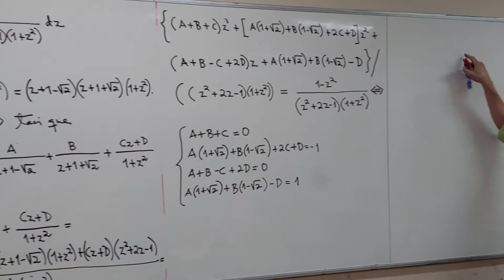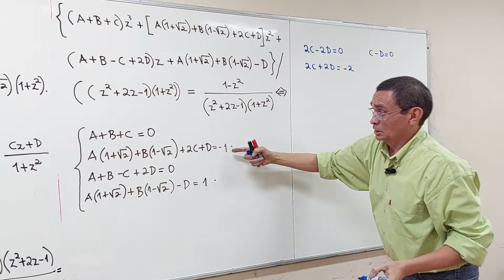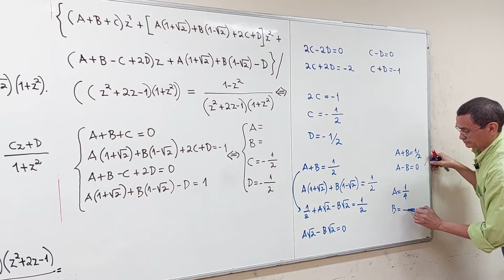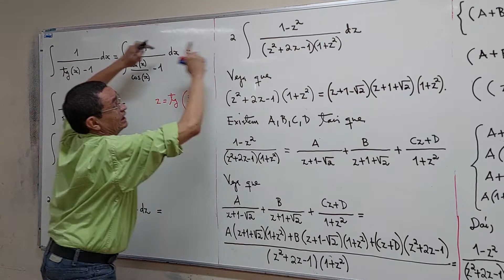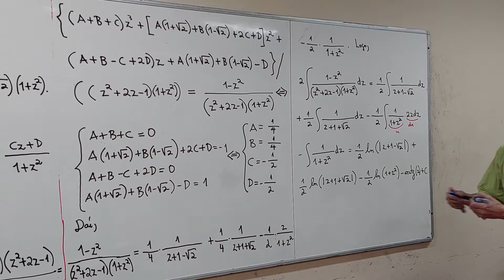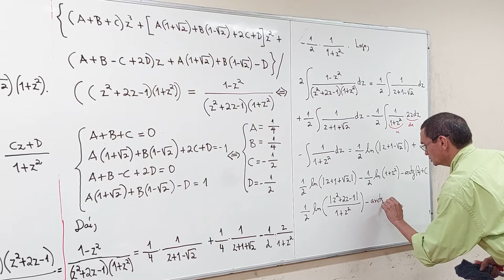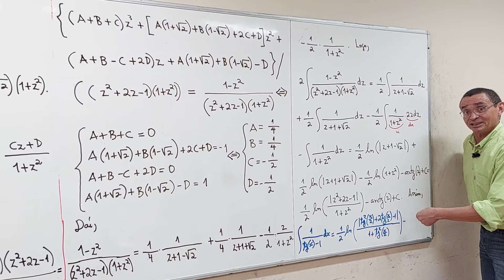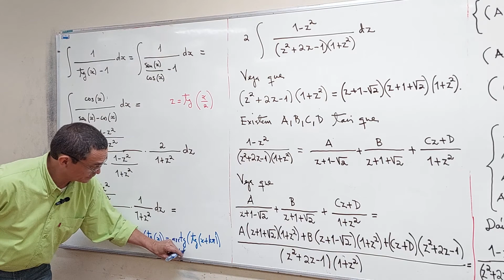aula 12 - Parte 06/06 - Ciência da Computação